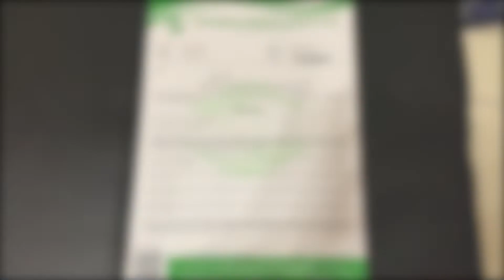leg pain treatment in chandigarh | l4 l5 s1 disc bulge treatment | Dr Arti Sharma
Hello everyone!
Ye patient humare pass kurali punjab se aaye the bhut dino se leg pan se bhut preshan the lakin pain ka karan inki leg me nhi inki disc me tha l4 l5 s1 me gap ki wja se inko ye pain ho rha tha. inhone bhut jagah se apna treatment karwaya lakin kisi ne bola ki apki disc ke pass se muscle karab ho gyi hai kisi ne bola bed rest lena padega or painkiller de dete the. humne inki MRI krwai or hume pta chla ki inki disc me gap ki problem hai or inka treatment suru kiya or 2-3 din me hi inko bhut aaram mila. agr ap bhi kisi esei problem se suffer kar rhe hai jese back pain, shoulder pain, leg pain tho hume jaroor mile.

Dr Arti Pain Care Clinic